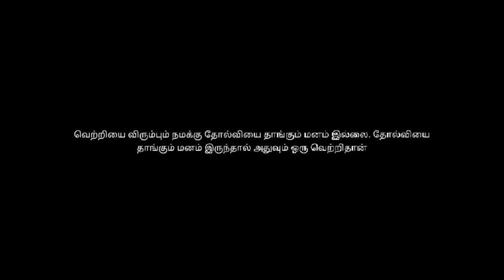Tamil short film nanbana illa ethiriya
Mohanraj